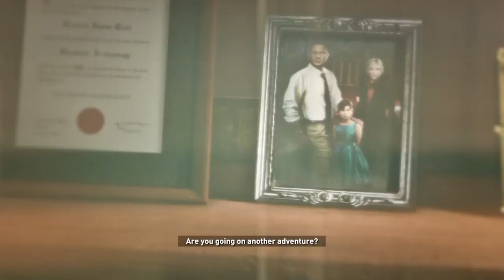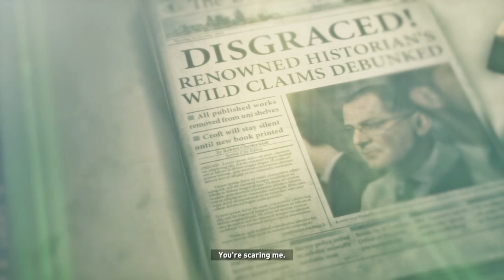Rise of the Tomb Raider Siberian Wilderness Pt3/The Bear